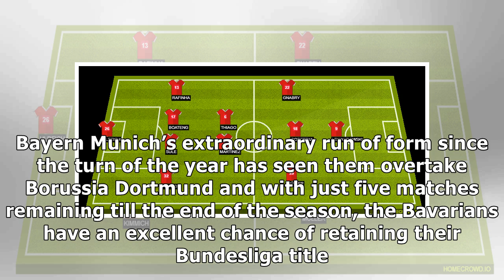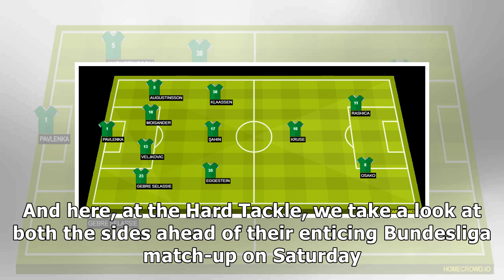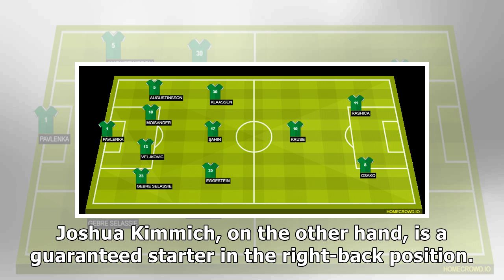Bayern Munich vs Werder Bremen Preview: Probable Lineups...